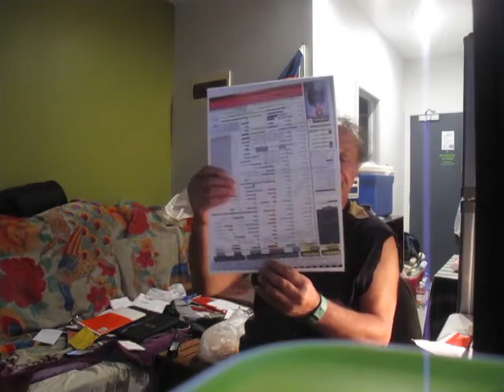MORIORI TIRA WAIKATO WHAREHEREHERE MANUKAU & REWHAREWHA MANUKAU 1862 NATIVE LAND ACT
Published Tuesday 7 November 2017

Bundy Waitai Cook Island Nga Puhi Hongi Hika Whakameninga Upper House links to Queen Elizabeth II Maori IWI and Queen Victoria link to King William IV Hongi Hika at Kororareka Te Ti Marae NO COMMERCIAL CONTRACT with Britain UK Only with MAORI Tira Waikato is from WAIKATO Cambridge and AWHITU MANUKAU MARAE the MINHINNICKS STOLE of the MANUKAU MARAE at AWHITU when Te KAWAU and NZ NSW Crown Government captured REWHAREWHA MANUKAU and and Nga Puhi locked him on KAWAU ISLAND He in turn ESCAPED and swam back to the mainland to go back to his Native Lands His other MARAE was at PUPONGA PA SITE the British Captain William Symonds landed there on MANUKAU LAND REWHAREWHA MANUKAU was the Commercial Landowner of the whole PUKEKOHE FRanklin Boundary Area and still owns it today as the LEGAL OWNER of New Zealand Country that his ancestor TIRA WAIKATO Sold to the BRITISH CROWN KING GEORGE IV in 1820 to 1830 Period land was being sold in New Zealand Direct by the British

Moriori Paramount Chief Tira Waikato Whareherehere Manukau Commercial Landowner Two Party Private Contract Partnership with King George IV Crown Land Patent Title Jurisdiction of Admiralty Court martial Law Legal Authority of Maungatautari Mountain Pa Cambridge and his Descendant Rewharewha Manukau  I am these two Paramount Chiefs Executor and Moriori Manukau Trust Business Administrator Commercial Contract Business BANK CREDITOR HISTORIAN INHERITOR Competent Witness and Commercial Contract Administrator under the "MOAI CROWN" KING WILLIAM IV TRUST linked to Westminster Magiostrate Court and Edinburgh Magistrate Court to "MOAI CROWN KING GEORGE IV TIRA WAKATO WHAREHEREHERE MANUKAU TRUST